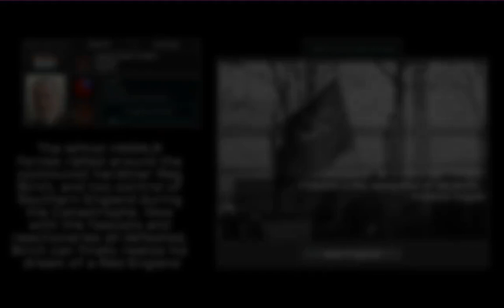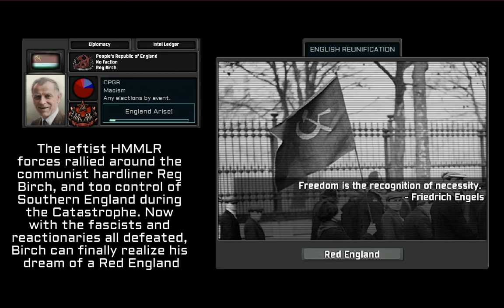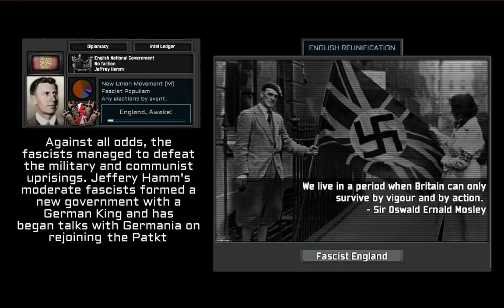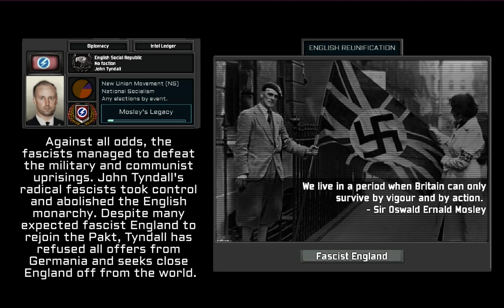TNO English Catastrophe Custom Super Events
For those of you who are new to TNO, the English Catastrophe was planned content for HMMLR England. England collapses into a three way civil war if if they accept Burgundian aid during the HMMLR-Government War. Although it was eventually scrapped, I decided to make some super events for it with more warlords involved.

This Second ECW begins with Burgundian agents assassinating Claude Auchinleck, the HMML leader. Hamm and Tyndall's fascist factions, aided by Burgundy, form the alliance known as "National Front" but were unable to suppress the revolts. Wingate, Sterling and the Navy join in the "Loyalists" factions, seeking to expel the fascists from England. Socialists and anarchists rise up in Southern England and unite under Reg Birch's English People's Front, while the O.T.O. seizes the former German base of Plymouth. Seeing how the National Front is failing to control England, Himmler sends Skorzeny's task force "Saxon Legion" to fight alongside the NF.

*The O.T.O. is much more "gamer" in this scenario due to German persecution after WW2, and was funded by Burgundy through other extremist esoteric organizations.

The Civil War begins: 0:03
Wingate: 0:30
Royal Navy: 1:15
Stirling: 1:58
Birch: 2:34
Scotland: 3:15
Canada/OFN: 3:46
Operation Sea Lion II: 4:11
Hamm: 4:36
Tyndall: 4:49
Jordan 5:29
O.T.O. 6:02